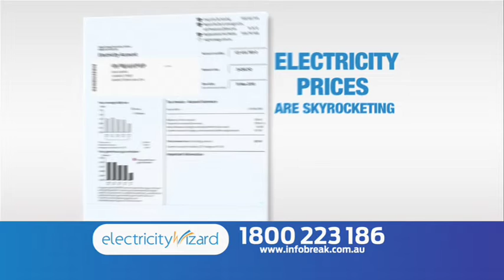Electricity Wizard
This is an example and the offer may no longer be valid